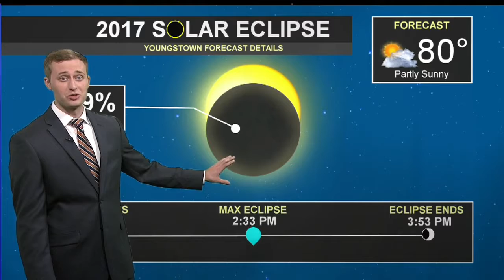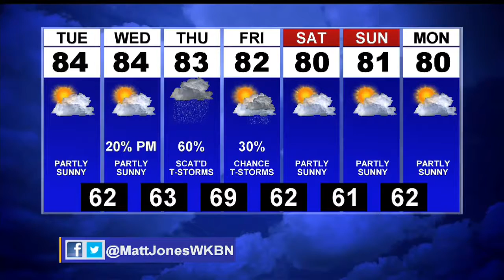First News Weather Update